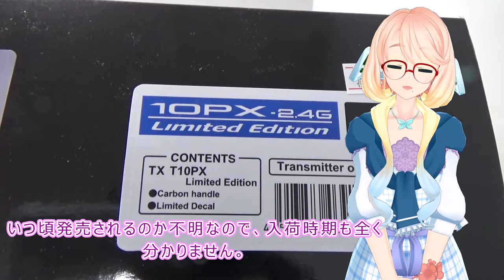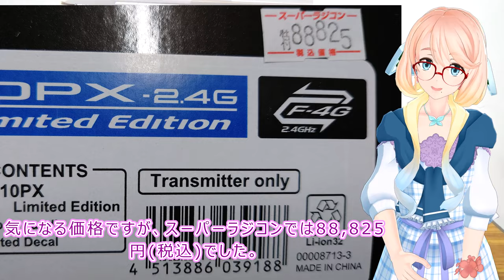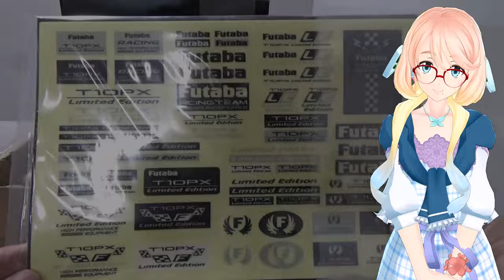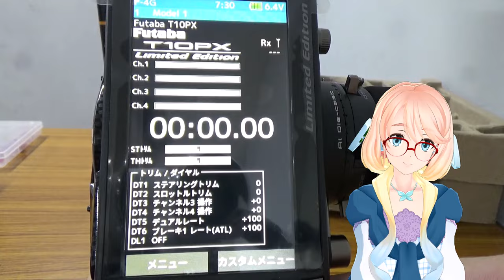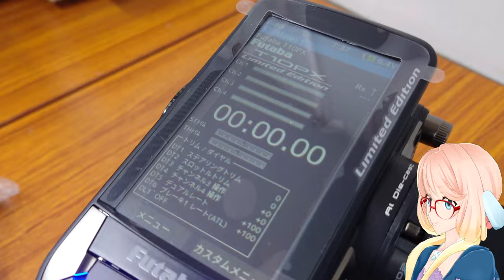Futaba T10PX Limited Edition Unboxing Video (開封動画)